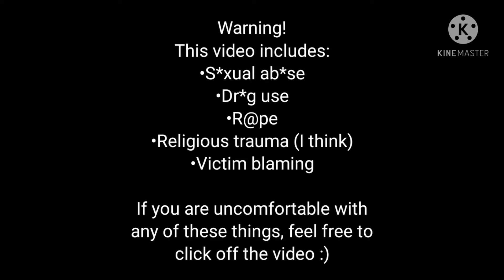"Her" {A bit of Noah's past} TW!!